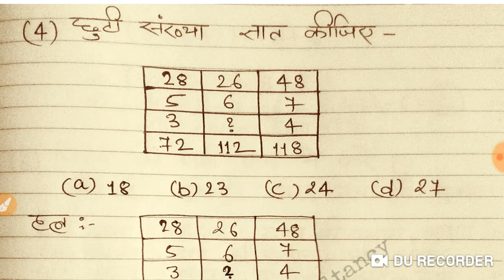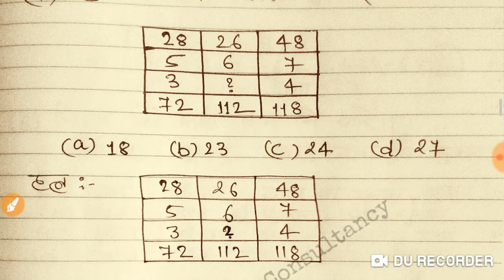Reasoning(तर्कशक्ति) Set-3 | 8 महत्वपूर्ण प्रश्न | Railway, SSC, Banking, UPSC, CISF, CRPF, Police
Thank u!
© MBeesun Tutorial & Consultancy.